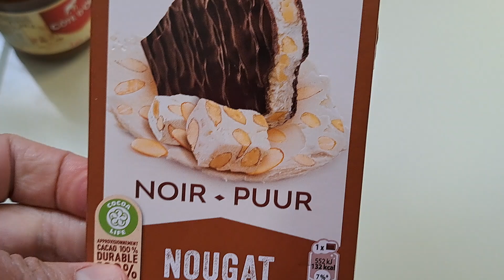Tablette de chocolat noir fourré au nougat COTE D'OR for taste testing!